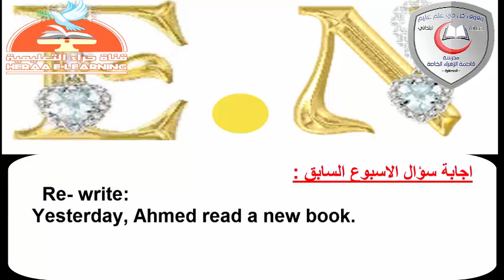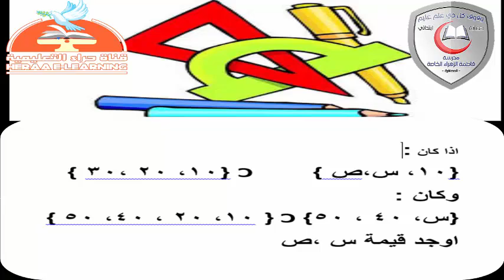06-صندوق المتفوقين-الحلقة السادسة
06-صندوق المتفوقين-الحلقة السادسة